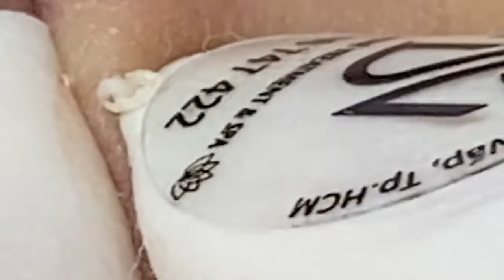العناية بالبشرة الفاخرة اليومية للوجه مع وكالة ناسا NASA 6941